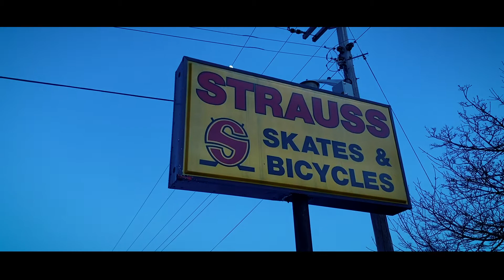The Minnesotalorian - Chapter 2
The Minnesotan x The Mandelorian = The Minnesotalorian.

He laces up the blades in Chapter 2, New Steel and it doesn't go well.